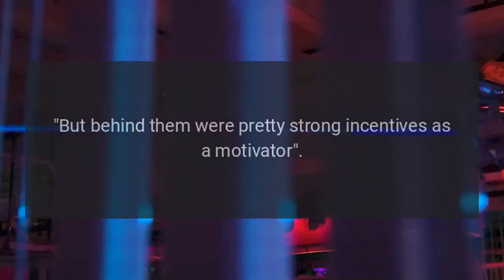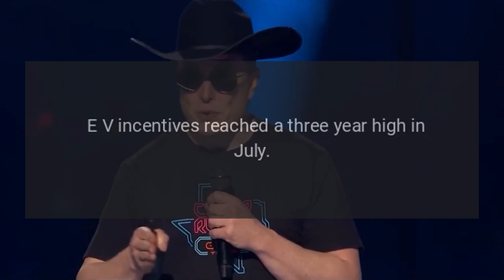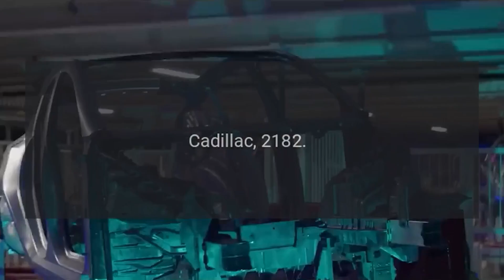USA EV Sales Growth Outpaced Rest of the Auto Market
Electric vehicle (EV) sales have been on the rise in the U-S and elsewhere over the past few years, and recent registration data from S&amp;P Global Mobility shows that EV sales growth outpaced the rest of the automotive market in June.